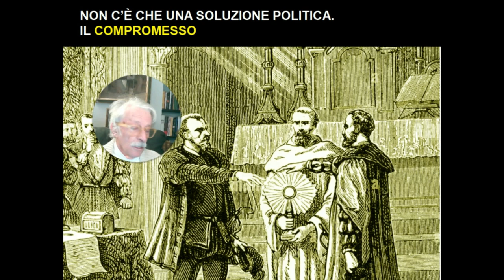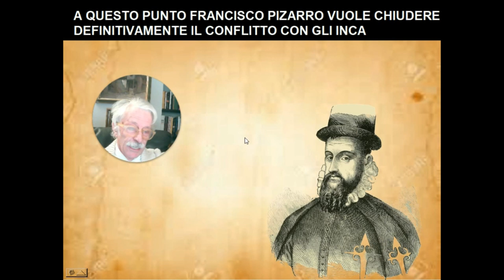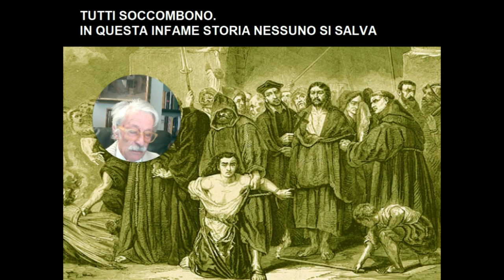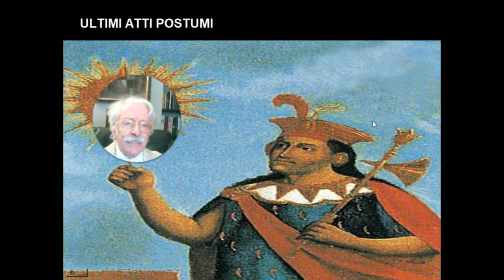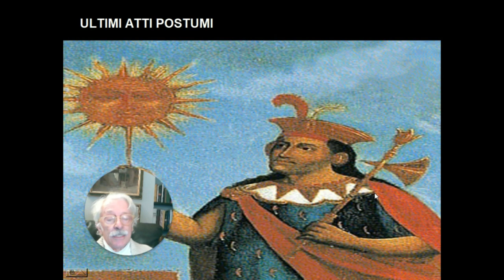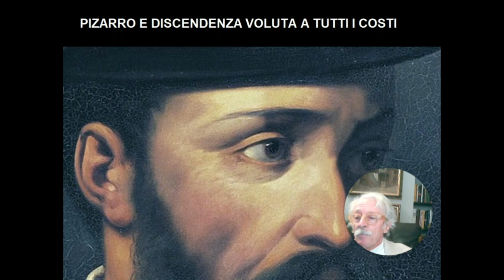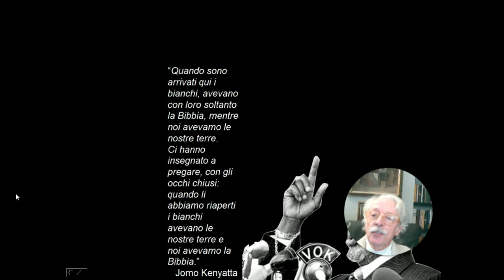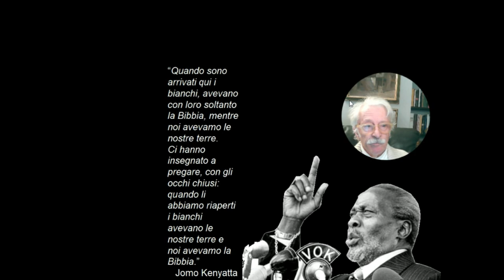Conquistadores. 10. Pizarro. La guerra civile movie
- Per allontanare (posticipare soltanto) le tensioni del maldestro mandato del re dove non era chiaro se Cuzco spettasse ad Almagro o a Francisco Pizarro ci si accorda in questo modo: Pizarro al momento rimane al suo posto e governa Cuzco mentre Almagro, aspettando da Madrid la sentenza definitiva del contenzioso, inizia la sua esplorazione del Cile. Viaggio che sarà tormentato, e senza risultati.
- Almagro, non avendo ricavato niente dalla spedizione in Cile, marcia su Cuzco per prendersi il governatorato anche se dalla Spagna non era arrivata una sentenza definitiva. Francisco Pizarro si trovava a Lima che considerava capitale mentre a Cuzco era rimasto il fratello Hernando.
- Almagro entrato manu militari a Cuzco, si ricorda dei vecchi rancori legati al primo viaggio di Francisco Pizarro a Madrid e incarcera Hernando Pizarro.
- Si arriva a un compromesso fra due banditi che si atteggiano a gentiluomini. Hernando è liberato sotto giuramento di tornare dritto dritto in Spagna rinunciando a ogni pretesa.
- Naturalmente, con l’ipocrisia della chiesa spagnola, Hernando trova un frate compiacente che lo libera dal giuramento. A questo punto può marciare con i suoi uomini contro Almagro a Cuzco che uccide infierendo anche contro il clan del rivale.
- Il fratello Francisco Pizarro, governatore e capo della spedizione, capisce che è uno strappo inaccettabile per la legge spagnola. Si volta dall’altra parte e mette agli atti che lui non sapeva niente di quanto stava tramando il fratello.
- Francisco Pizarro vuole almeno arrivare a un accordo con Manco che però non si fida più della parola degli spagnoli. Pizarro, contrariato dell’impossibile compromesso, per vendetta tortura la moglie di Manco (ancora in prigionia a Cuzco) e la uccide. Stessa fine per i nobili Inca della corte ancora prigionieri.
- Queste violazioni del diritto convincono Carlo V a mandare un nuovo governatore Vaca di Castro per sostituire Pizarro. Gli uomini di Almagro, sopravvissuti alla vendetta di Hernando ma ghettizzati e vessati dal governatore Francisco Pizarro, esultano sperando di trovare giustizia.
- Giunge notizia che la nave di Vaca di Castro ha fatto naufragio. Gli uomini di Almagro pensano che non avranno mai giustizia così organizzano un complotto contro Francisco Pizarro. In quattordici, armati, lo sorprendono disarmato e lo uccidono. Finisce così, in uno scontro fra commilitoni, l’ascesa di Pizarro, era il 26 giugno 1541.
- Gli uomini di Almagro capiscono che hanno commesso un reato imperdonabile dalla legge spagnola, tentano di fare passare la loro impresa come sollevazione popolare ma non ci riescono.
- Ultimo atto tragicomico. Il nuovo governatore Vaca de Castro aveva sì fatto naufragio ma era sopravvissuto. Arriva a Cuba e condanna a morte gli uomini che alla partenza considerava vittima da difendere.
Hernando Pizarro verrò estradato in Spagna e rinchiuso per vent’anni in prigione.
- Un fratello di Francisco Pizarro (Gonzalo) inizia una guerriglia contro il governatore che durerà fino al 1548 quando verrà catturato e condannato a morte.
- Manco venne ucciso a tradimento nel 1544. La ribellione Inca durò fino al 1571, quando l’ultimo della dinastia imperiale, Tupac Amaru, verrà giustiziato. Divenne però mito per la capacità di combattere il sistema imperialista spagnolo. Per questo alla fine del 900 i guerriglieri di quelle parti si sarebbero chiamati Tupamaros.

Conclusione.
Forse la storia non riuscì a sopportare questa deriva della morale e non diede scampo a nessuno.